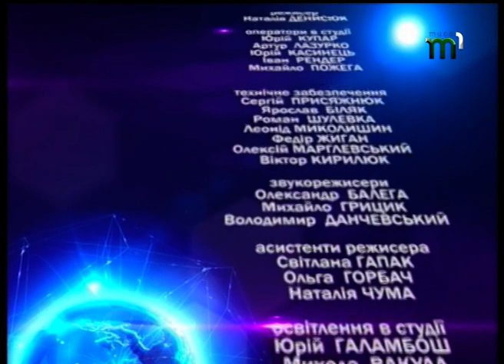"Про головне" з екс-президентом Грузії М. Саакашвілі (23.02.17)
Дивіться в програмі "Про головне" ексклюзивне інтерв'ю з екс-президентом Грузії  М. Саакашвілі